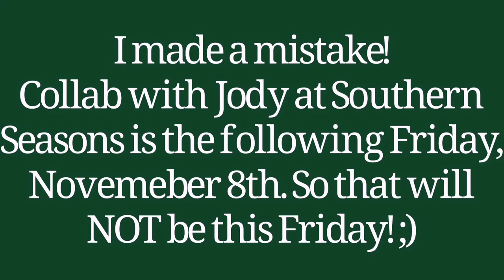🌲 Tuscan Wall Embellishment And Shelf Decorated For Christmas!🌲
Hi Friends,
Today, we will be decorating a floating wall shelf for Christmas, please join me! Thanks for visiting! Love and hugs to you! XOXO 😘